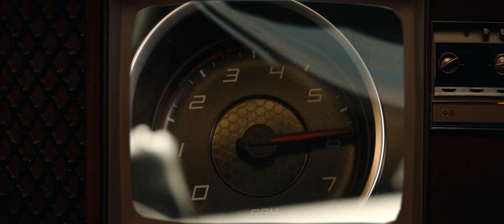[REPLAY COMEDY] Fast X | Vin Diesel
A film about a man who wants to learn to drive a car. But this is a difficult path that he needs to go through.

Manage your life yourself. No one should tell you what to do in this world.